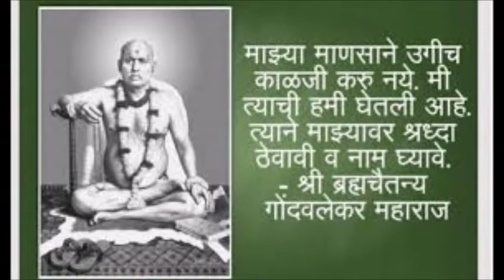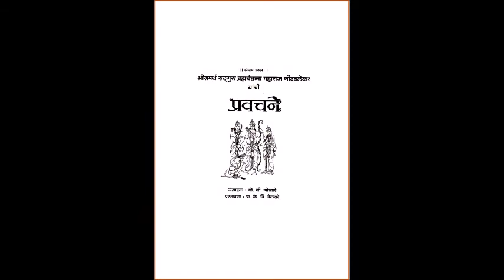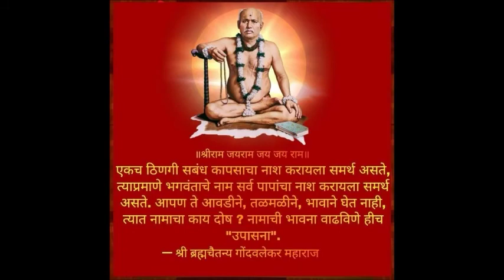श्री सद्गुरू ब्रम्हचैतन्य गोंदवलेकर महाराज यांचं प्रवचन 7 Aug. Gondavlekar Maharaj Pravachan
नादातून या नाद निर्मितो

श्री सद्गुरू ब्रम्हचैतन्य गोंदवलेकर महाराज  यांचं प्रवचन 7 Aug. Gondavlekar Maharaj Pravachan 7 Aug.

🙏🙏🌺🌺जय श्री राम🙏🙏🌺🌺 श्री सद्गुरू सच्चीनांदं ब्रम्हचैतन्य महाराज की जय
🙏🙏🌺🌺 जानकी जीवन स्मरण जय जय राम 🙏🙏🌺🌺

||Jaya Cha Jani Janma Namartha Jhala
Jaya Ne Sada Vas Namaat Kela
Jaya Chaya  Mukhi Sarvada Naam Kirti
Namaskar Tya Bramha Chaitanya Murti ||

🌸 रूपाची ओळख नामानेच होते. 🌸

नुसत्या शास्त्रपठणामुळे होणार्‍या ज्ञानापेक्षा भक्ती ही निश्चित श्रेष्ठ आहे. भक्ती म्हणजे परमात्मस्वरूपाचे परमप्रेम होय. कर्म, ज्ञान, योग ही साधने असून भक्ती हे साध्य आहे. कर्ममार्गामध्ये, नुसते कर्म बरोबर करण्याच्या हिशेबात मन अडकून जाते; म्हणून नुसता कर्ममार्गी कर्मठ आणि जड बनतो आणि त्याला भगवंताचा विसर पडतो. योगामध्ये वृत्तींना आवरून धरण्याची खटपट करावी लागते. वृत्ती शांत झाल्या म्हणजे मन शून्याकार होते. वृत्ती आवरणार्‍याला भगवंताचे प्रेम असेलच असे सांगता येत नाही. ज्ञानमार्गामध्ये आत्मानात्मविचाराला प्राधान्य असल्याने तिथे बुद्धीच्या सामर्थ्यावर फार भर असतो. पण मायेचा जोर फार विलक्षण असल्यामुळे, साधकाला ती केव्हा फसवील याचा नेम नसतो. ज्ञानमार्ग फार कठीण आहे. ज्ञानमार्गी माणसाला अभिमानाची बाधा लवकर होते. माझे मतच तेवढे खरे असे तो धरून चालतो. ज्ञानी मनुष्य जगताला मायाकार्य मानतो; म्हणजेच जगत मिथ्या आहे असे तो समजतो. परमात्मा जर सर्वव्यापी आहे, तर हे जगत त्याच्यामध्येच असले पाहीजे, म्हणून भक्त या सृष्टीला मिथ्या न मानता भगवंताची लीला समजतो. त्याला या सृष्टीमध्ये सर्व ठिकाणी भगवंताचा महीमा, त्याचे विभूतिमत्व, आणि त्याचा आनंद भरलेला दिसून येतो.

सृष्टीमधले सौंदर्य, माधुर्य, मनोहर भाव, पावित्र्य आणि प्रेम पाहून जीव मोहित होतो. पण सृष्टीमधल्या विभूतिरूपांची उपासना करून जीवाची तृप्ती होत नाही, कारण विभूती हे साक्षात् भाव नाहीत. म्हणून भगवंताच्या साक्षात् गुणांची आणि भावांची जरूरी लागते. त्यांच्या प्राप्तीने जीवाची तृप्ती होते. मात्र सौंदर्याने आणि माधुर्याने भरलेले हे भगवंताचेच रूप आहे हे समजायला त्याला भगवंताचे नाम देणे जरूर आहे. कारण त्या रूपाला भगवंताचे नाम दिले नसेल तर ते रूप मायावी राक्षसाचे देखील ठरेल. कुंभाराने एकाच मातीपासून अनेक प्रकारची भांडी तयार केली; प्रत्येक भांड्यात मातीशिवाय दुसरे काहीच नाही, तरी प्रत्येक भांड्याचे नाव निराळे ! तुकारामबुवा एवढे मोठे संत बनले, पण भगवंत सर्व ठिकाणी व्यापून आहे म्हणून ते विठोबाला 'राम' म्हणाले नाहीत, किंव दत्ताला 'महादेव' म्हणाले नाहीत. जगत् हे भगवंतापासून भिन्न नाही. जगतात् आढळणारी सर्व रूपे भगवंताची आहेत, पण रूपाची ओळखण नामानेच होते. प्रत्यक्ष आकाराला आलेली अनेक रूपे नाहीशी झाली तरी त्यांचे नाव टिकून राहाते. म्हणजे नाम हे देशकालाच्या मर्यादेच्या पलीकडे असते. म्हणून ते रूपापेक्षा जास्त सत्य होय; आणि जे सत्य आहे, ते श्रेष्ठ असलेच पाहिजे. सत्य वस्तू ओळखणे हाच परमार्थ होय.

२२०. भगवंताची रूपे जेथून येतात, तेथे 'नामा'चे वास्तव्य आहे.

श्री गोंदवलेकर महाराज प्रवचन - ७ ऑगस्ट.  Shri Gondavalekar Maharaj Pravachan - 7th August

 सदर ध्वनी मुद्रण श्री गोंदवलेकर महाराज प्रवचने मराठी या पुस्तकातून घेतलेले आहे, कॉपीराईट उल्लंघनाचा कोणताही उद्देश नाही